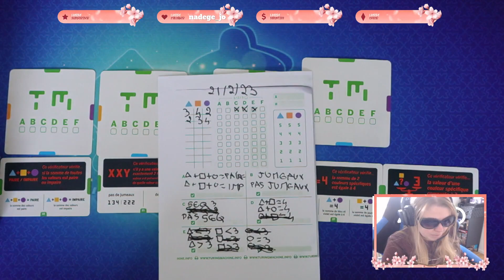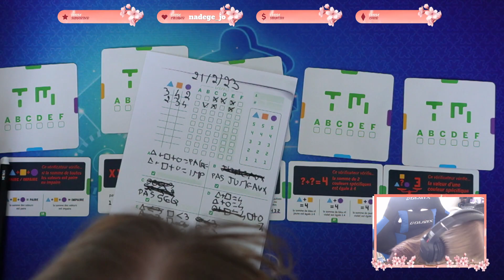Board Game : Turing machine 21 février